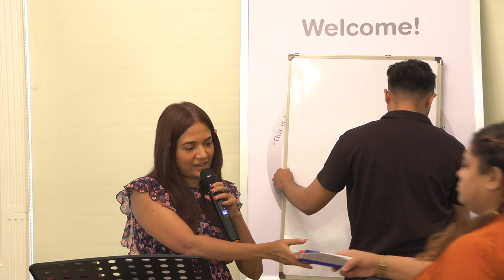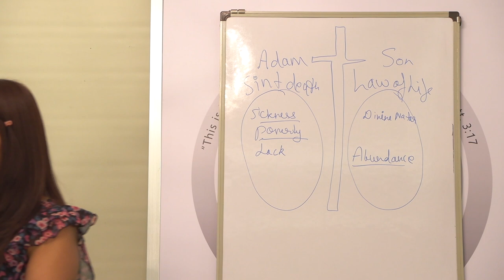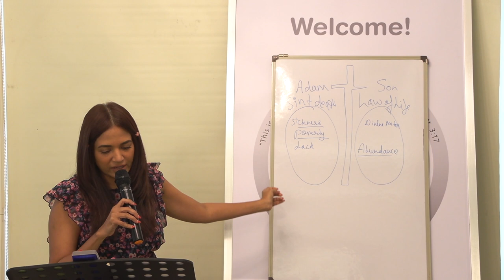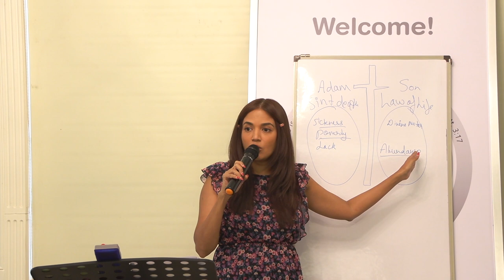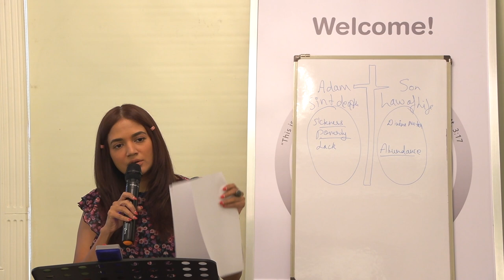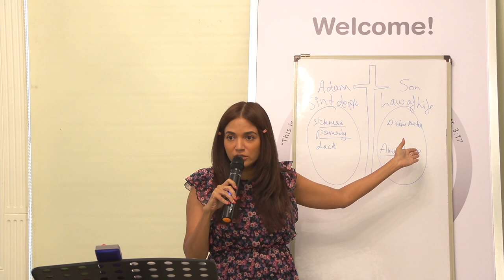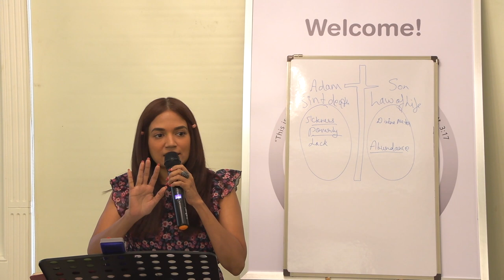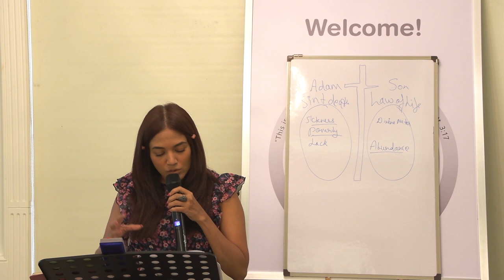Reigning over Sickness - Part 1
Through Jesus Christ, we have been delivered and transferred from the realm of Sickness and Death  into the realm of Divine Health and Eternal Life. ( where everything turns around for your good )
This means as Sons we live in a realm that is governed by the Law of Life . ( unlike Adams realm which is governed by the Law of Sin and Death) .

Sin and death ( which includes sickness) has been dealt away with once and for all , nailed to the cross . Death is an enemy to God.  Now , since it’s been crucified, death and sickness  has NO DOMINION AND POWER over us any longer.

The root of all SICKNESS and DISEASE is CONDEMNATION .  Being sin concious leads to condemnation ( which in turn attracts sickness , disease and death) .
Jesus was condemned on the cross so that we now have NO CONDEMNATION  in our lives .

Righteousness consciousness  ( knowing that you are right with God/ Father, free from condemnation )is KEY to walking in DIVINE HEALTH.
Simply receive this GIFT of righteousness , because what Jesus has accomplished on the cross , and  we will reign in life ( with Eternal life and Divine Health).

If you have any lying symptoms of sickness in your body, remember the Spirit of Righteousness ( Holy Spirit ) dwells in you. Your Holy Spirit is continuously giving Ressurection Life to your mortal body expelling and repelling all those lying symptoms/ sickeness even as you are learning to Rest in Him . You have complete dominion over sickness and disease.